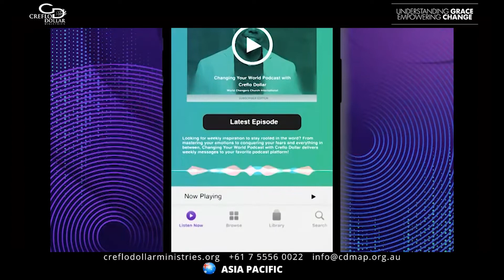7 June | Understanding the Trials of Faith | Creflo Dollar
worldchangers faith grace jesus what is faith sermon creflo dollar